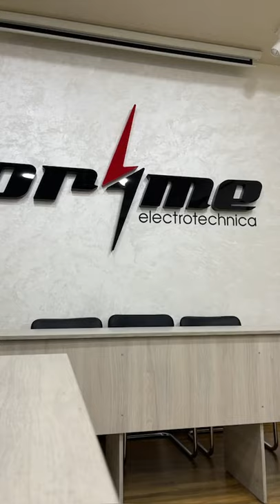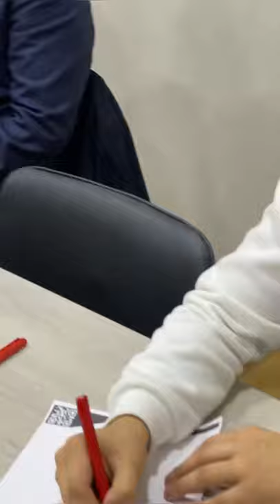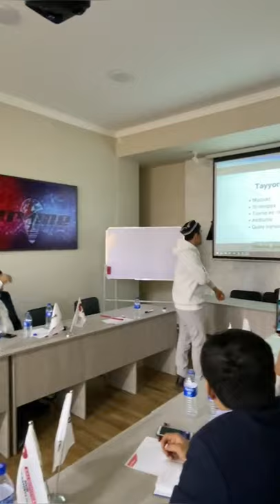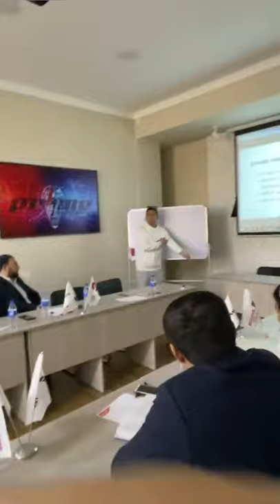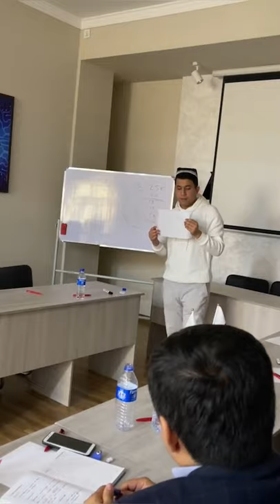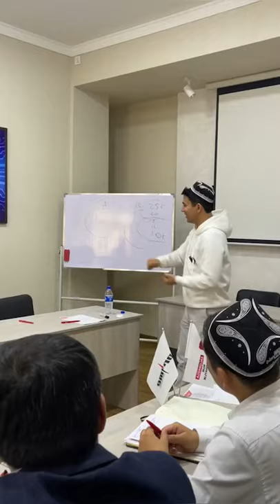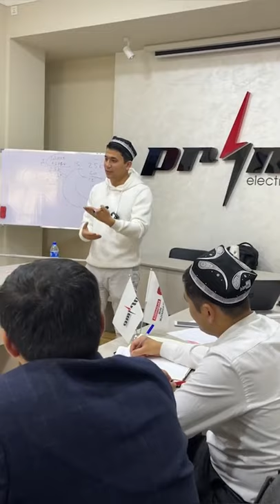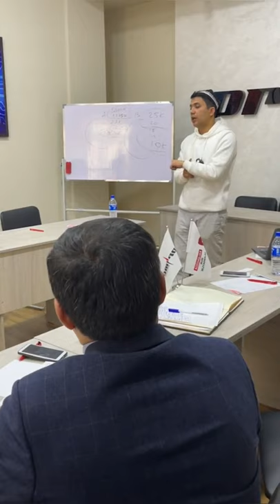Muzokara olib borish san'ati.